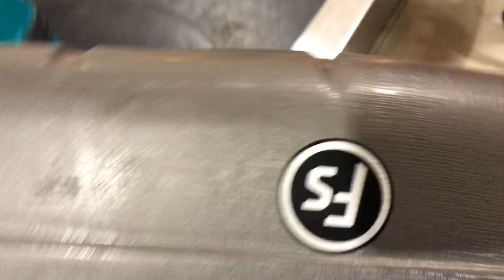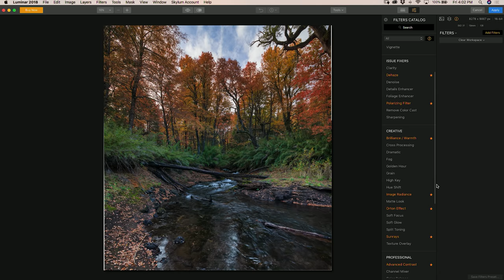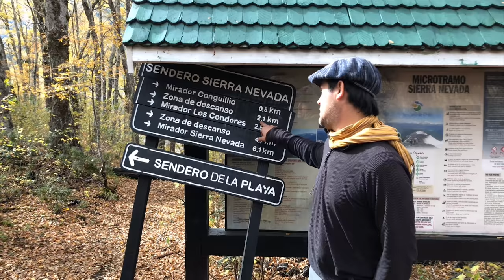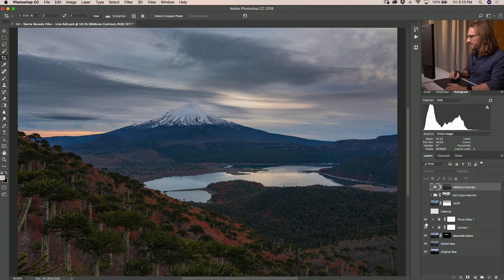Photographing A volcano with Elia Locardi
This is the final episode (number 10) of photographing the world 4 behind the scenes.